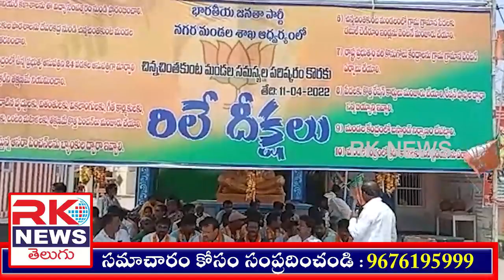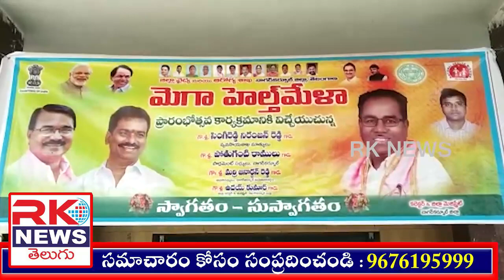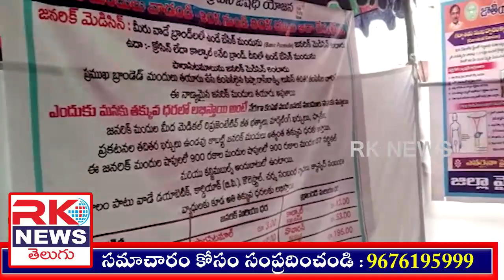18.04.2022 RKNEWS.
తెలంగాణ రాష్ట్ర ప్రభుత్వం వచ్చిన తర్వాత పేద ప్రజల ఆరోగ్యం సంక్షేమానికి అత్యంత ప్రాధాన్యత ఇస్తున్నది. మంత్రి శ్రీనివాస్ గౌడ్.

దేశంలోని లంబాడీలు తమ ఆరాధ్య దైవంగా కొలిచే బాహోజీ జాతరను ప్రభుత్వ జాతరగా జరుపుకునేందుకు ప్రతిపాదనలు పంపిస్తాం. మంత్రులూ శ్రీనివాస్ గౌడ్, సత్యవతి రాథోడ్.

చట్టాన్ని చేతుల్లోకి తీసుకుని ప్రజలను ఇబ్బందులకు గురి చేసే వారిపై కఠినంగా వ్యవహరిస్తాం. జిల్లా ఎస్ పి ఆర్ వెంకటేశ్వర్లు.